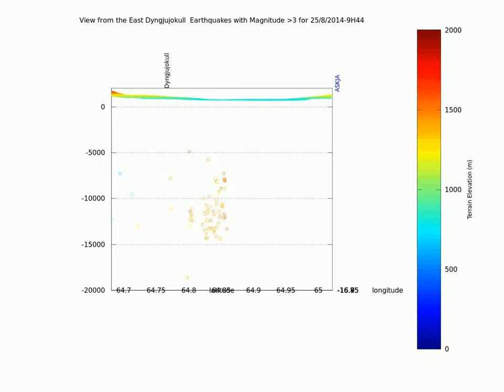Zoom on advancing earthquake front 28/08/20142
zoom on the advancing earthquake front 28/08/2014